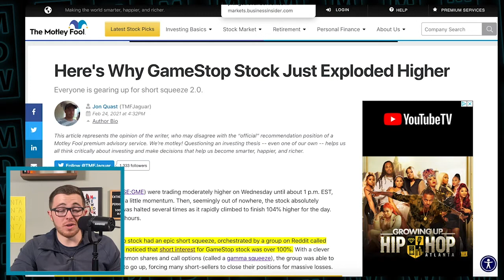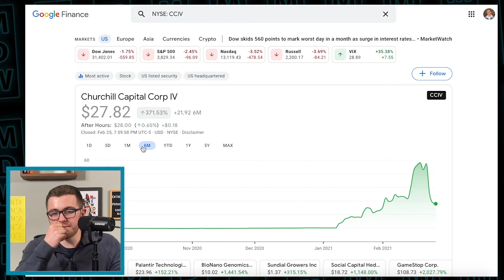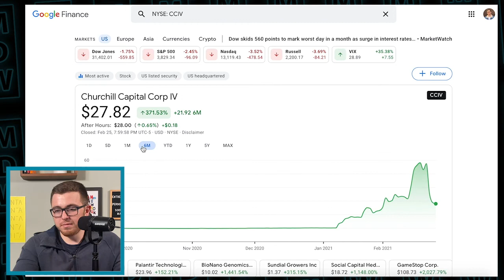MASSIVE CCIV + LUCID MOTORS STOCK PRICE PREDICTION UPDATE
Clip from Michael On The Mic Ep. 3: Stock Market Crash, Lucid Motors + CCIV Update, Coinbase IPO

Shares of Churchill Capital IV Corp fell more than 40% on Tuesday, as its merger with electric vehicle maker Lucid Motors sparked concerns about the real worth of the company which has yet to start regular production.

The share slump followed weeks of speculation about the deal that had pushed the stock of Churchill Capital IV, a special purpose acquisition company (SPAC), up more than 500%.

Still, even after the slide, Churchill Capital IV's stock price implied a $56 billion market capitalization for Lucid once the deal closes, making it one of the highest valued vehicle makers in the world, and marking a hefty premium to the price at which the Lucid agreed to merge with Churchill Capital IV.

It also implied a paper gain of nearly $3.3 billion for veteran dealmaker Michael Klein and his partners in the blank-check acquisition firm.

"We've got the marriage made in heaven. The royalty of SPACs is Michael Klein and Churchill Capital IV," Lucid Chief Executive Peter Rawlinson told Reuters in an interview.

Shares in Elon Musk's Tesla have surged more than 10 times in value over the past year to around $900 and the appreciation has pushed many investors to chase the next big thing in the electric vehicle sector.

This has kicked off a rush of SPAC mergers in the space which has seen the likes of Nikola Corp and Fisker Inc go public.

"It is very speculative. My point is that everything is expensive in the EV value chain," Pavel Molchanov, an analyst at Raymond James & Associates, said.

"There is a high risk in every situation where a company goes public at a high valuation, with zero revenue. This is what we have seen in almost every SPAC taking an electric vehicle company public."

In comparison, General Motors Co was worth around $75 billion at midday Tuesday, while China's leading electric car maker Nio Inc was valued at $72 billion.